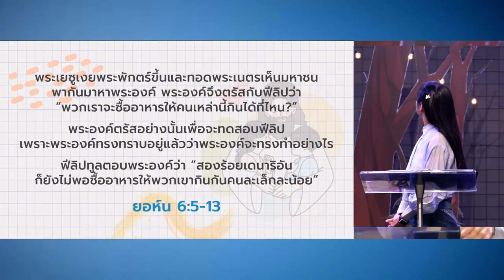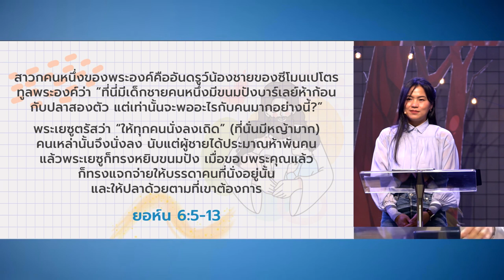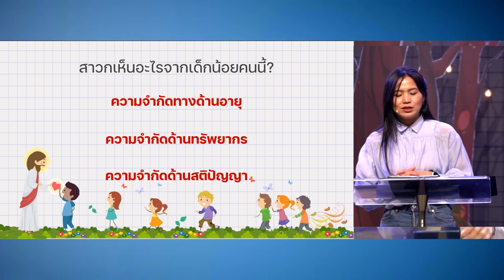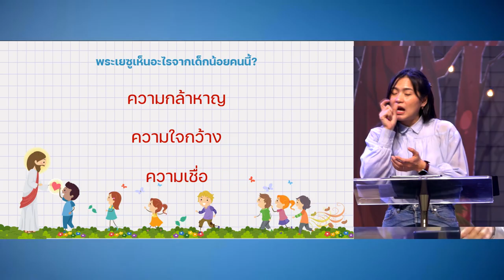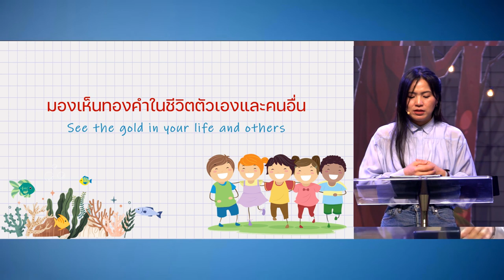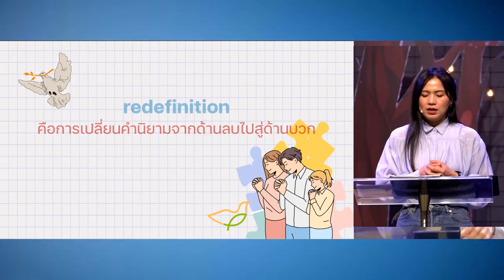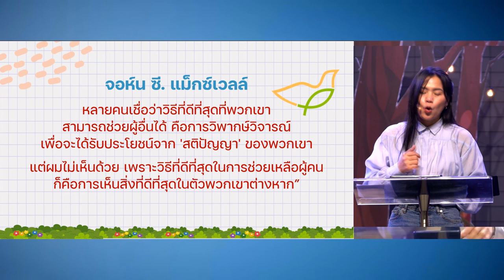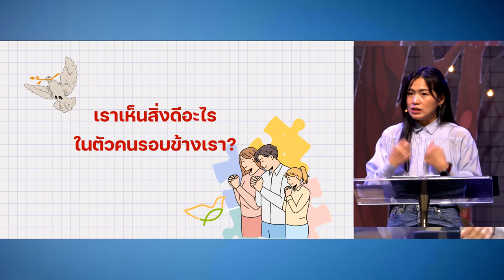ค้นหาทองคำในชีวิตผู้อื่น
รากปัญหาของคนส่วนใหญ่ เกิดจากการมองไม่เห็นถึงคุณค่าในชีวิตตัวเองอย่างถูกต้อง ให้เรากลับมามองด้วยสายตาแบบพระเจ้า แล้วคุณจะสามารถพบทองคำที่อยู่ในชีวิตของเราและของผู้อื่นได้

00:00 ค้นหาทองคำในชีวิตผู้อื่น
09:31 สาวกเห็นอะไรจากเด็กน้อยคนนี้?
15:25 พระเยซูเห็นอะไรจากเด็กน้อยคนนี้?
27:03 มองเห็นทองคำในชีวิตตัวเองและคนอื่น

คำเทศนา วันอาทิตย์ที่ 15 มกราคม 2022
โดย อาจารย์ศิริวรรณ ชาญศิริเมธา